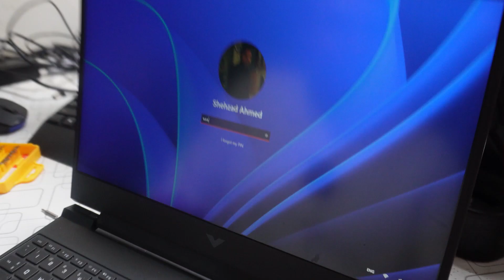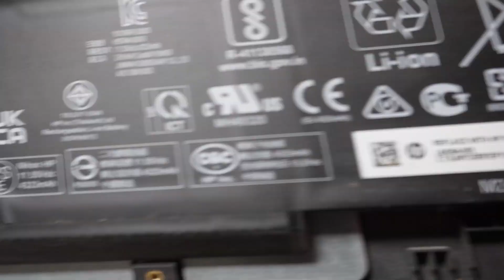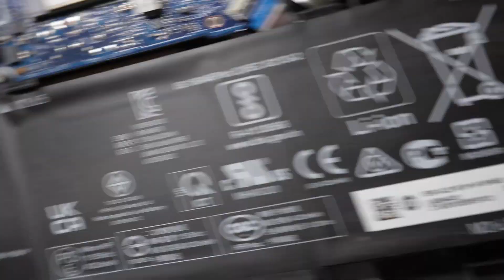Inner view victus 15 gaming laptop | Inner View: Victus 15 Gaming Laptop Deep Dive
Step into the gaming world with an exclusive inner view of the Victus 15 Gaming Laptop. This video offers an in-depth look at what makes the Victus 15 a standout gaming machine. From its cutting-edge performance to its sleek design, we cover all you need to know about this powerhouse. Whether you're a hardcore gamer or looking for your next tech upgrade, join us as we explore the features, specs, and real-world performance of the Victus 15. Get ready to experience gaming like never before with insights into the hardware that drives this laptop's exceptional capabilities.